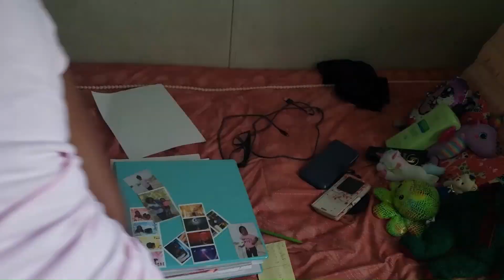*New* 5 Minute Speed Cleaning Motivation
Hi, friends! In today's video, I'll be sharing some speed-cleaning motivation! Hope you guys enjoy🫶🏿

Yolorist 14K Gold Open Ring

Hoover Wind Tunnel XL Pet Bagless Vacuum

Smart Coffee Mug Warmer

Extendable Microfiber Duster Kit

Pink Storage Drawers

Phomemo D30 Label Maker
Social Media & Businesses:
Referral Links (Some of these links are *affiliate links*, which means I may or may not receive compensation ONLY IF YOU MAKE A PURCHASE USING THE LINK PROVIDED at no extra cost to you.) :